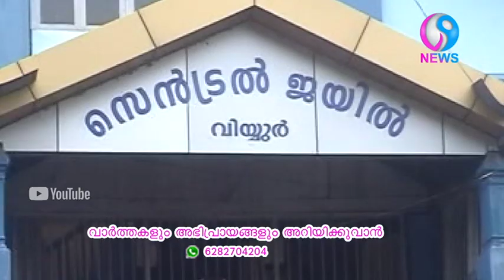വിയ്യൂർ ജയിലിൽ ഇനി എളുപ്പം ഒരുകളിയും നടക്കില്ല.